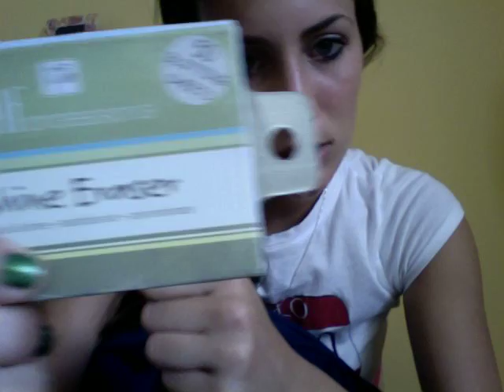Tag: 5 backpack beauty essentials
xo TY